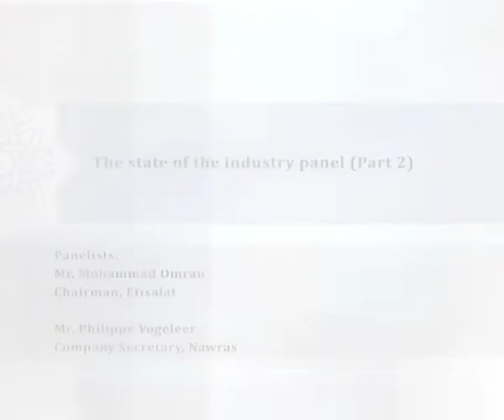Arab Advisors Annual Media and Telecom Convergence Conference (State of the Industry Panel 2)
An overview of Arab Advisors 8th Media and Telecoms Convergence Conference which was held in Amman on June 6th and 7th, 2011 at the Four Seasons Hotel Amman.

This video includes:
The State of the Industry Panel

The state of the industry: reflections on 2010, 2011 and beyond

The road ahead: A focus on organic growth or more mergers and acquisitions?

Progress report on consolidation with adjacent segments: Media into broadband, telcos into media

Innovative business and revenue models

Many M&A deals have been considered but not materialized? what is the impact of the current political and economic environment on the future of mergers and acquisitions?

Moderator: Mr. Anders Lindblad, President and Head of Region Middle East and North-East Africa, Ericsson

Panelists:

Mr. Mohammad Omran, Chairman, Etisalat
Mr. Osman Sultan, CEO, DU
Mr. Philippe Vogeleer, Company Secretary, Nawras
Mr. Ghassan Hasbani, CEO International, Saudi Telecom
Mr. Mr. Mohammed Al Mannai, CEO, Qatar National Broadband Company